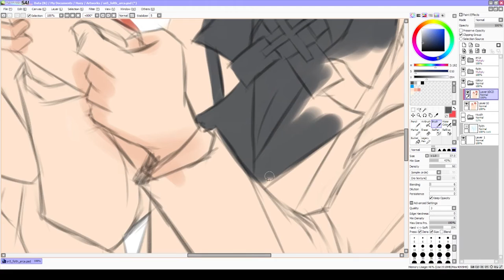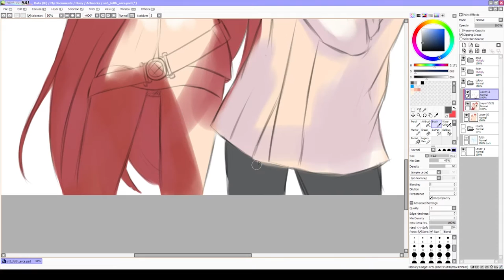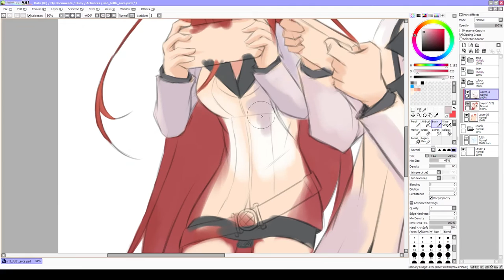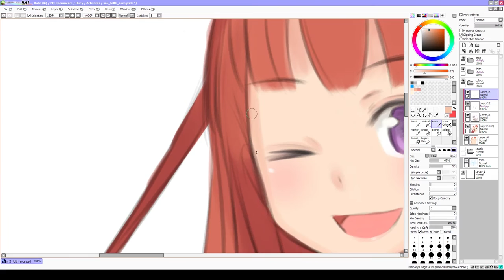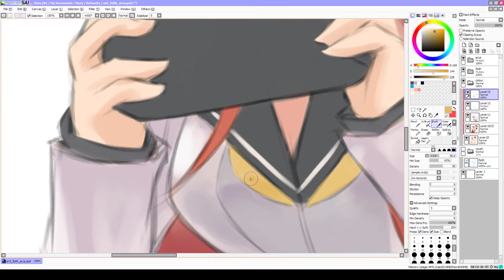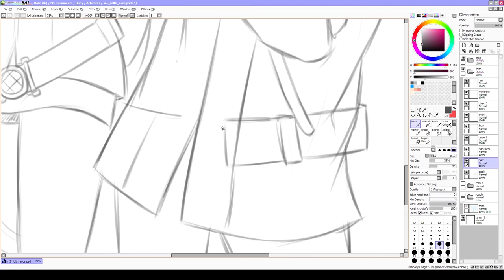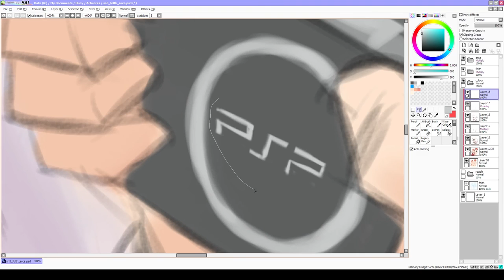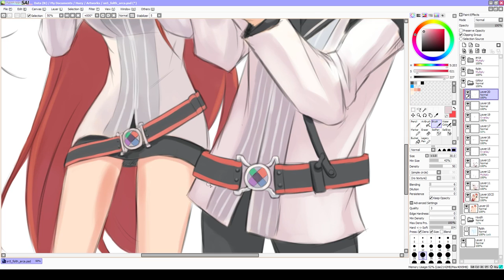Summon Night 5 - Arca Folth (Timelapse Colouring)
Timelapse colouring in anticipation of the upcoming release of Summon Night 5 in English!

As usual no music because I don't want to risk copyright takedown.

The video looks slightly blurry until 5:15 because I accidentally recorded it at 720p instead of 1080p. OTL

More information about Summon Night 5 English localization can be found